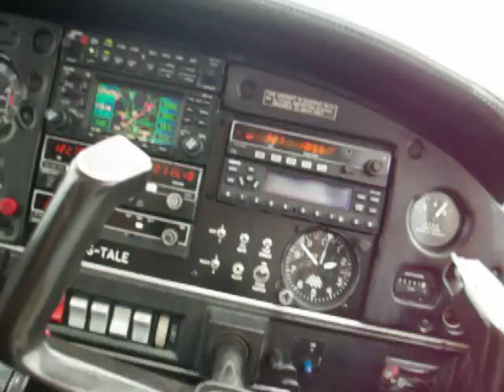Over Paul Slater's house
Detouring past Slater and Jude's house in Cannock on my way to take the aircraft back home. The miserable git didn't even wave. The back garden is improving though guys! :-)